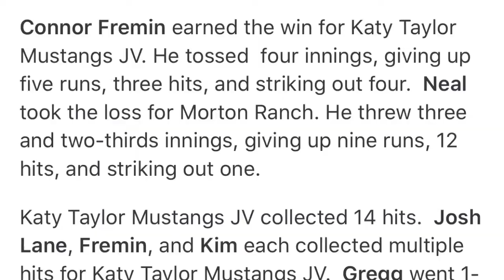Connor Fremin - Katy TX Class of 2019 April 2017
Lefty Pitcher, Slugger, Centerfielder, 1st Baseman, All District Academic, Starting Varsity Quarterback